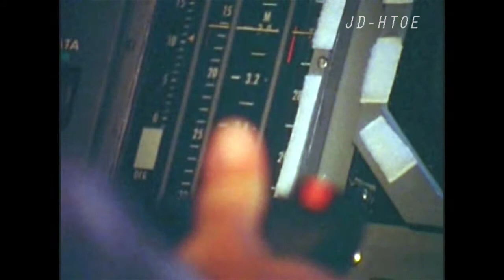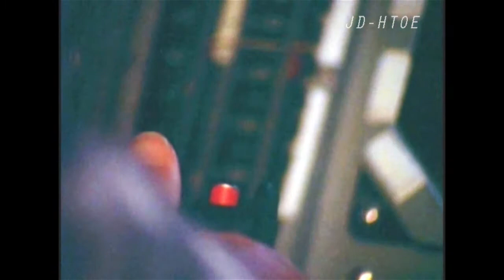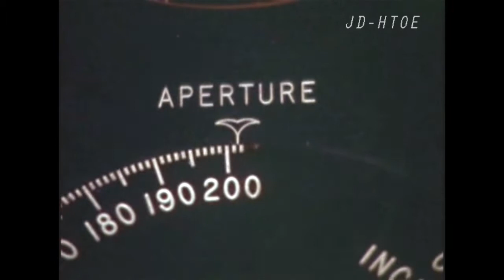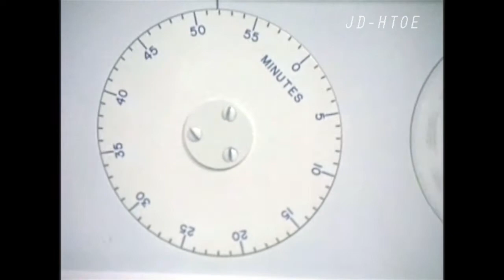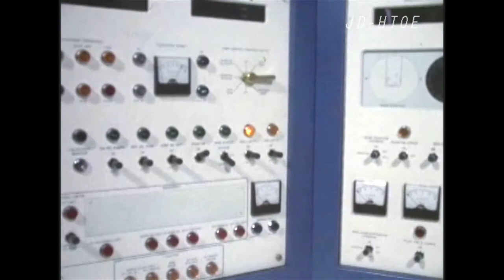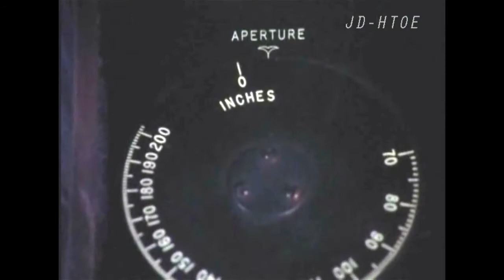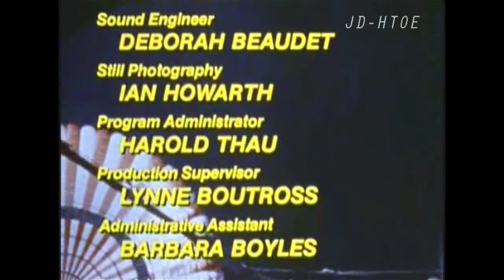1980- John Denver - "The Higher We Fly: The History of Flight" TV special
This is an excellent special from 1980, which is truly a history lesson in all things flight in the U.S.  The trip John takes us all on includes:
* Flying his Lear Jet with his Father
* Hot Air Balloon
* Kitty Hawk replica flying
* Barnstorming Bi-planes
* F-15 Eagle flight training and flying
* Air and Space Museum @ The Smithsonian
* NASA Shuttle Simulator flight
* Palomar Mountain - Hale Telescope and Astronomy
* Old Rhinebeck Aerodrome